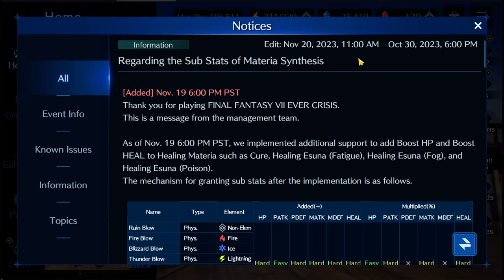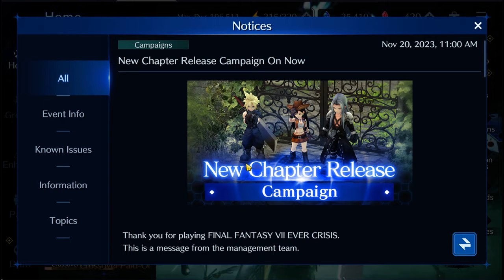Final Fantasy VII - Ever Crisis: Nuovo UPDATE & modifica sintesi materia